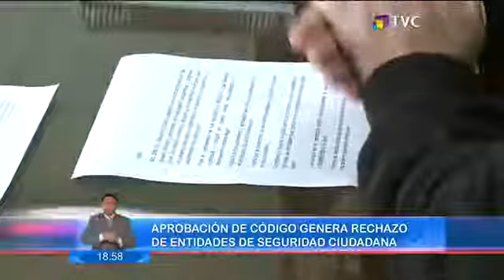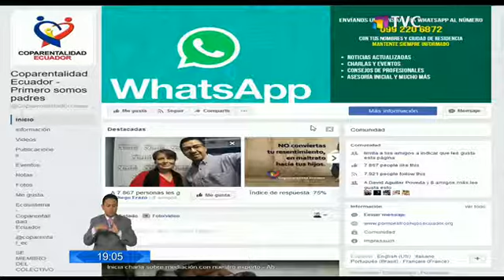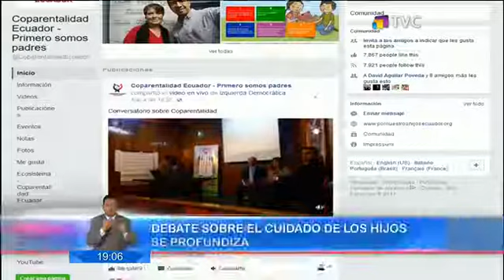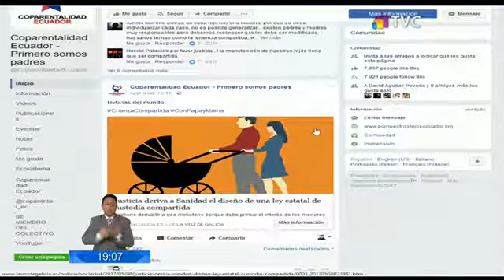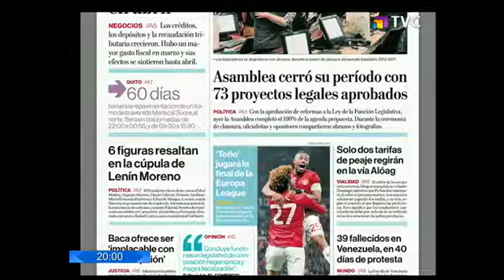El comercio TV: Programa del 11 de mayo del 2017